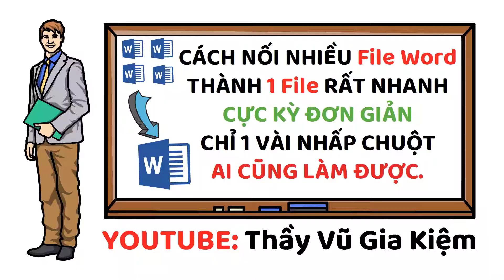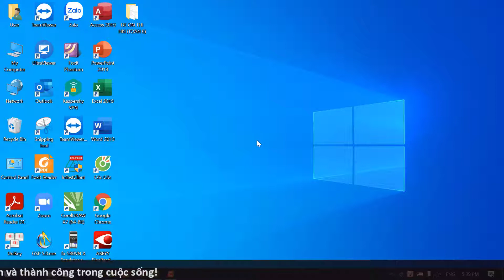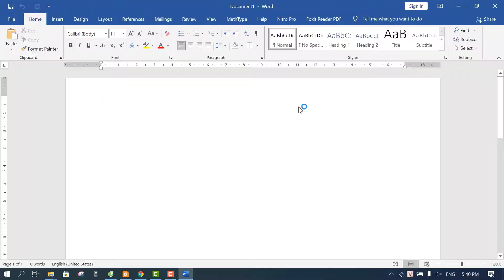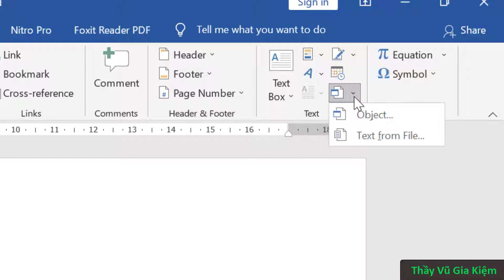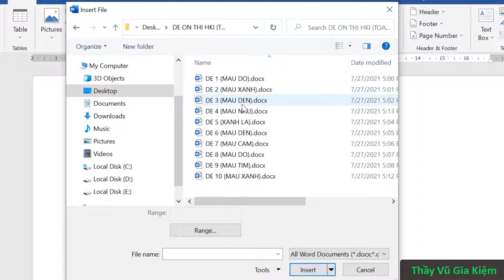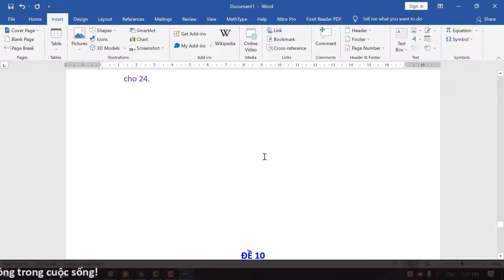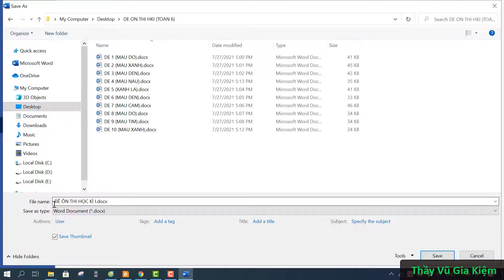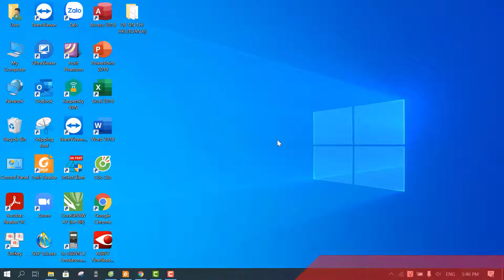Cách gộp nhiều File Word thành 1 File, thành công 💯, cực kì đơn giản, rất nhanh, Ai cũng làm được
👀 Chào mọi người đã đến với kênh nhé.
💖 Gửi tới những ai cần gộp nhiều nhiều File Word  thành 1 File duy nhất rất đơn giản, rất dễ thực hiện, tất cả mọi người đều làm được. (có thể sử dụng Word 2019, Word 2016, Word 2013, Word 2010, …)